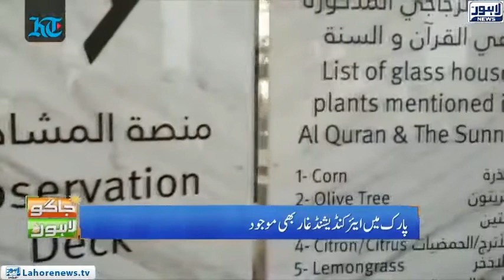A View of Quran Park in Dubai | Children Weight Problem | Yoga Stress - Jaago Lahore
A View of Quran Park in Dubai | Children Weight Problem | Yoga Stress - Jaago Lahore - Episode - 679

Watch your favorite morning show ‘Jaago Lahore’ with Syeda Armala Hasaan  and know interesting information on present happenings across city. Also watch reviews on different news by our reporters. Don’t miss on crispy gossips!